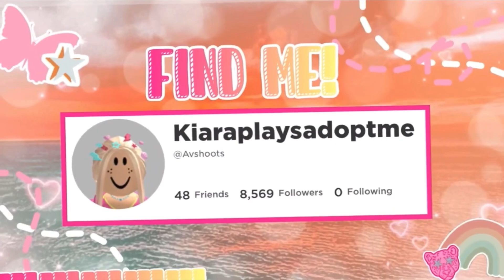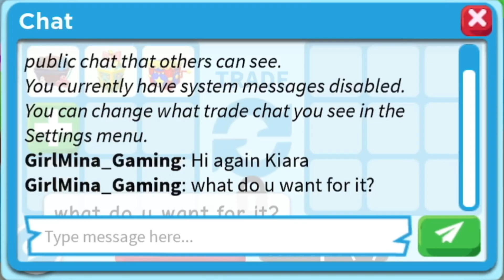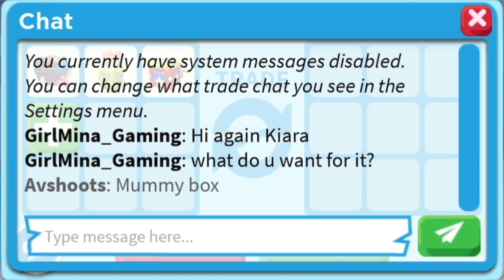Why do people Still Overpay so much for this pet in adopt me 🤔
Music credits-:

🎈Song : Daystar - Strawberry flavor love /

🎈Song: Daystar - Cotton candy